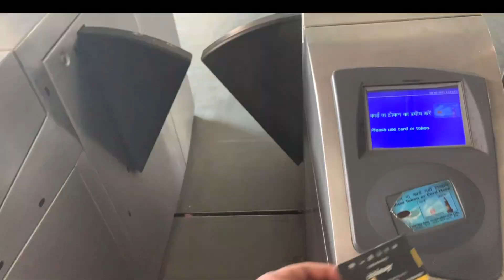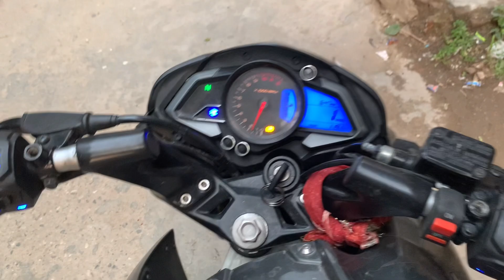Sanya Ne Bhanna Marke School ki Chuti Krli 😱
TA_Vlogging